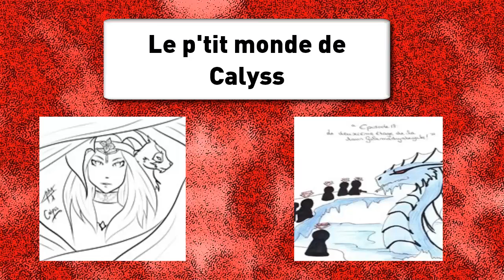Bande Annonce -Blog de Calyss-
Enfin la vidéo qui résume ce qu'il se passe sur ma chaine car la montée du level qui arrive à 41 abonnés moi je trouve ça juste magique!!!
Donc voila je voulais vous remercier, vous remercier d'être aussi présents, actifs et toujours réceptifs à mes vidéos. Continuez comme ça, vous êtes géniaux!!